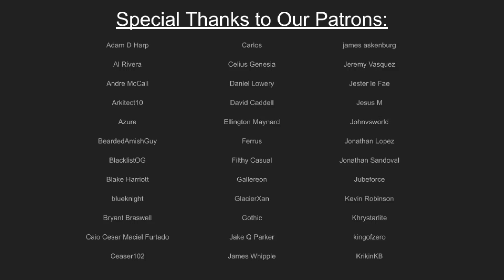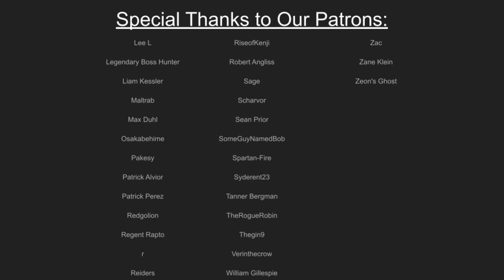[FGO] WANTED: Vritra, Serpent of Drought (Servant Review)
We're sliding into home plate fast! Hopefully these puns wont dry up. But in a thunderous flash, I've managed to bring you the WANTED just in time. We may have done a bit of stretching to make this one seasonal, but Vritra is coming all the same, and she's going to envelop your wallet... maybe. We'll talk about history, lore, legends and more along with mechanics and rate-ups on WANTED.